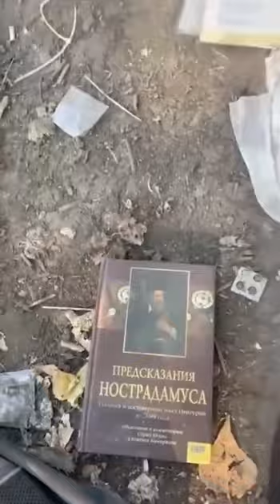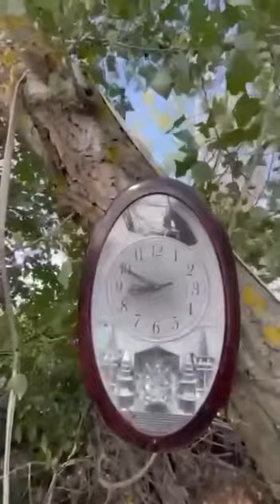Ukraine war, Kherson offensive, Ukrainian mobile unit films how they operate, Russian lines broken